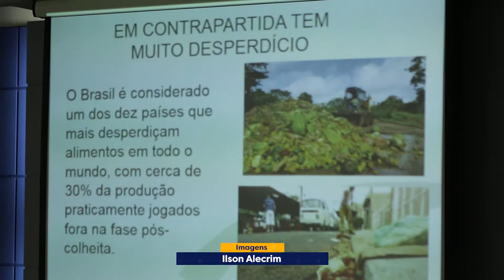CAMINHOS DO OESTE - PGM 714 - BLOCO 02